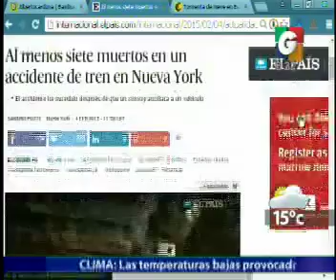Nacionales - Departamentales - En vivo Desde - Nacionales